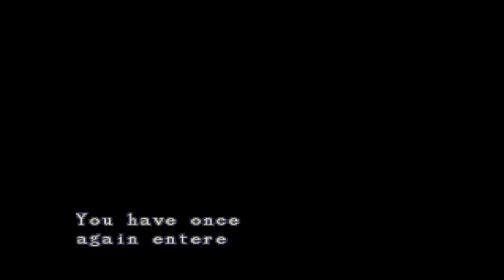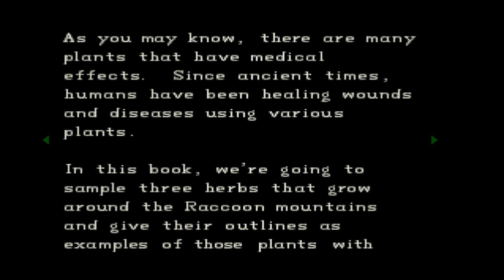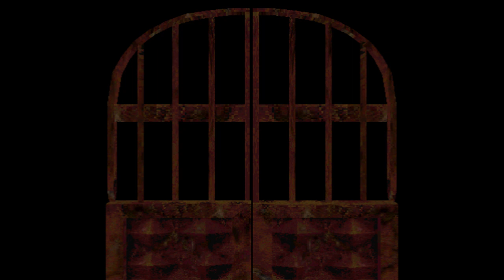Resident Evil (Chris) Walkthrough (15) Yawn Boss Battle & Rebecca Chambers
Finishing up in the Mansion for now.

Fighting the Yawn, Controlling Rebecca for a bit.

And finally leaving the Mansion and heading to the Guardhouse.